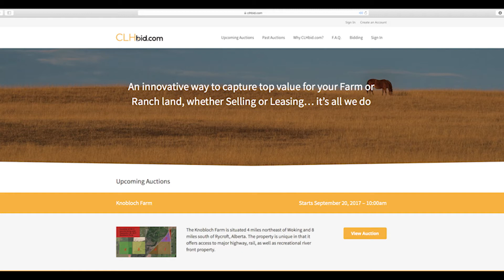CLHbid - Ridge Valley Aggregate